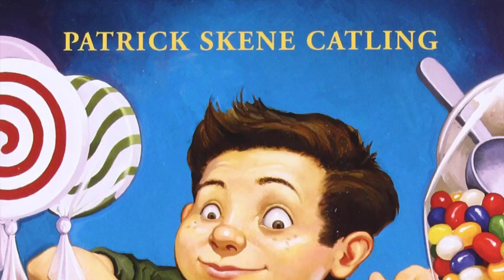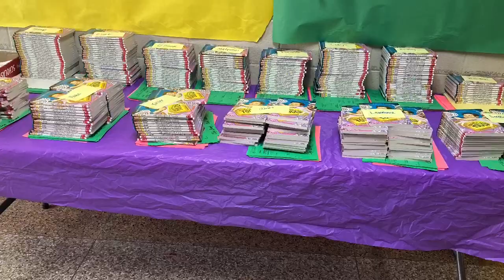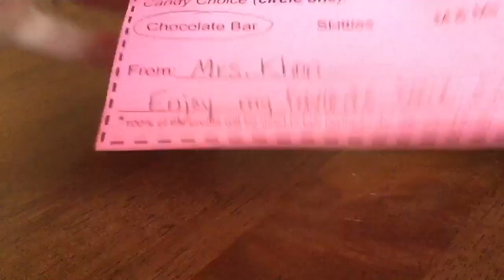Memphis Elementary School One Book, One School 2021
The Chocolate Touch